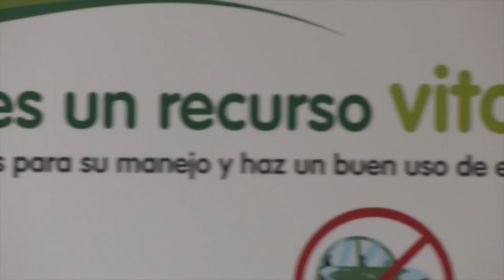Alcaldía y EPM entregaron 15.000 litros de agua para los damnificados de San Andrés y Providencia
La Alcaldía de Medellín y EPM entregaron este viernes 20 de noviembre a la Armada Nacional 15 tanques portátiles de almacenamiento de agua potable, que serán transportados a la Isla de San Andrés y Providencia para atender a la población damnificada tras los estragos causados por el huracán Iota.